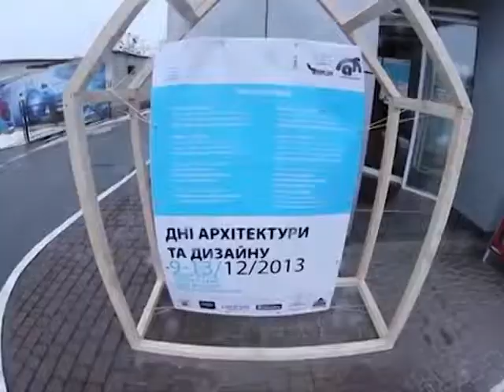Модні фішки "Азов Галичина" 2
Огляд салону "Азов Галичина" в програмі Модні фішки"